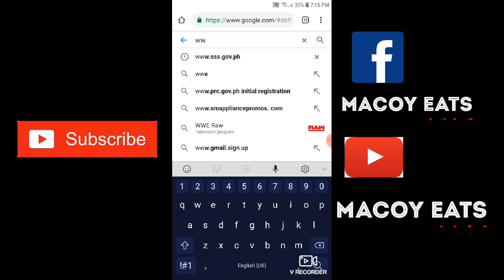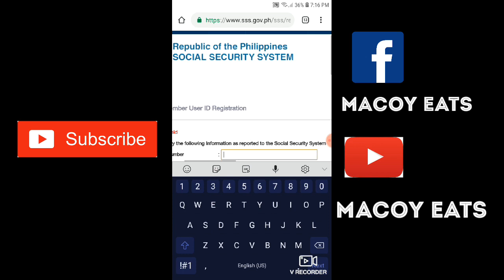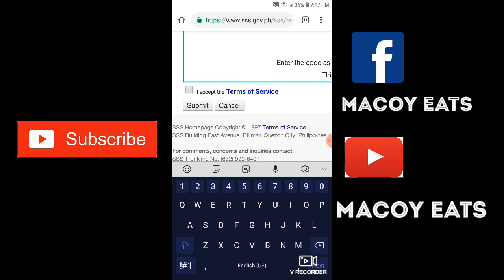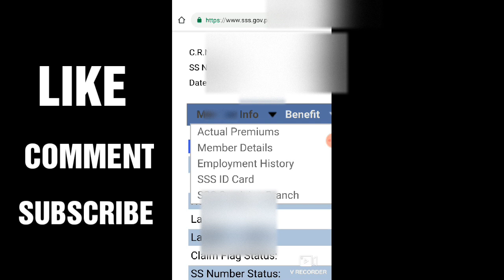How to Check SSS Employment History Using Mobile Phone | HOW TO Vlog#5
This video will help you check your SSS Employment History and other Requests through Mobile/Online app.